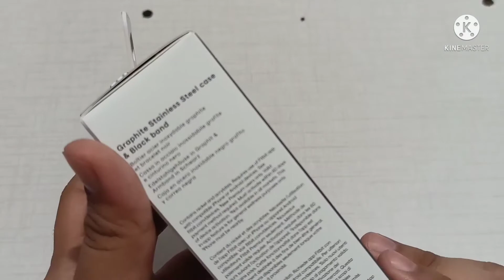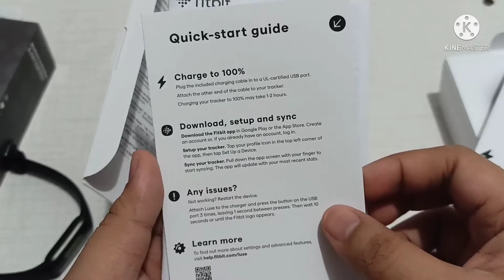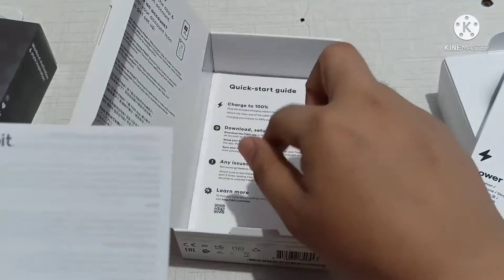UNBOXING | Fitbit Luxe